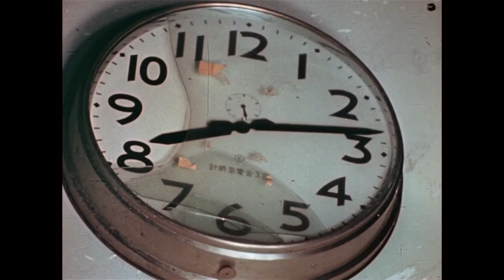Ritė Nr. 11004 | KINO PAVASARIS 2021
The Reel 11004 / rež. Mirabelle Fréville

1946 metais, netrukus po atominių sprogimų, JAV armija nufilmavo dokumentinį filmą apie „nugalėtą Japoniją“. Ritė Nr. 11004 apie Hirošimos ir Nagasakio gyventojus buvo laikyta paslaptyje 36-erius metus. Radusi šią medžiagą, režisierė Mirabelle Freville ją permontuoja taip, kad pasmerktų cenzūroje laikytą atominio ginklo istoriją.